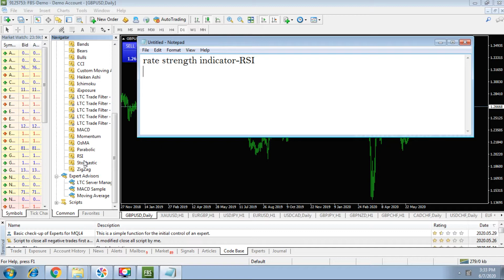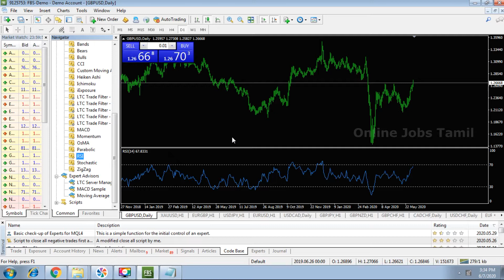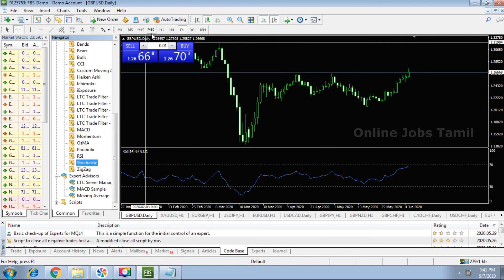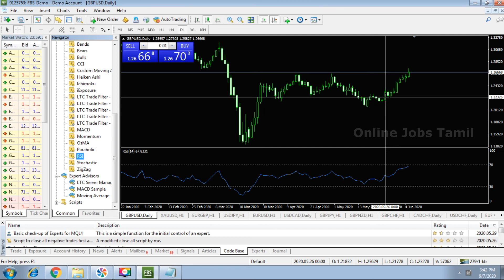How to use RSI Indicators ! RSI Indicators ஐ எவ்வாறு பயன்படுத்துவது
This video explain about how to use RSI indicators on Forex Trading.

அந்நிய செலாவணி வர்த்தகத்தில் RSI குறிகாட்டிகளை எவ்வாறு பயன்படுத்துவது என்பது பற்றி இந்த வீடியோ விளக்குகிறது.